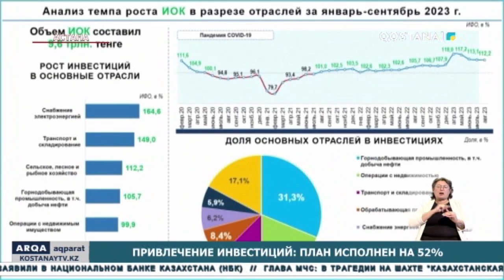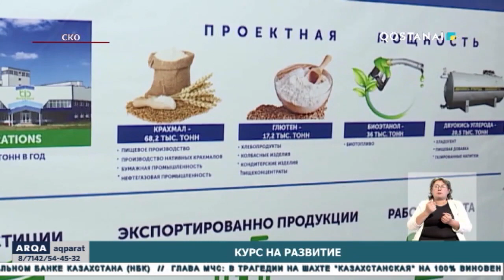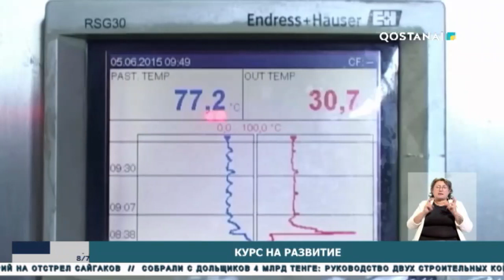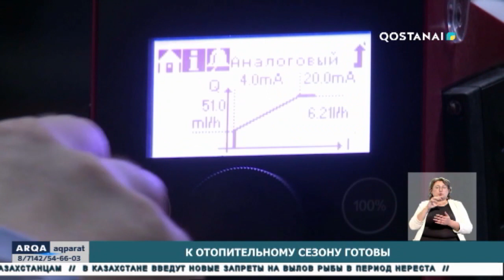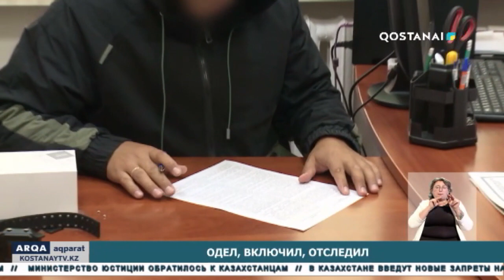«ARQA AQPARAT» (итоговые новости) 18.09.2023